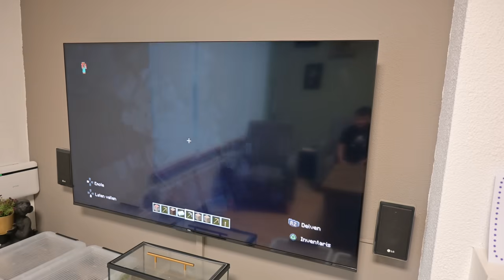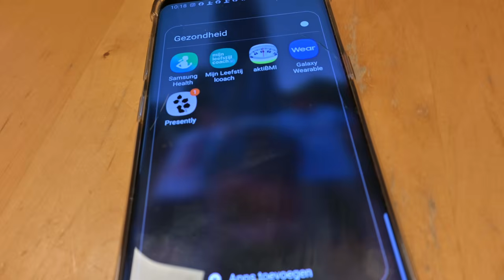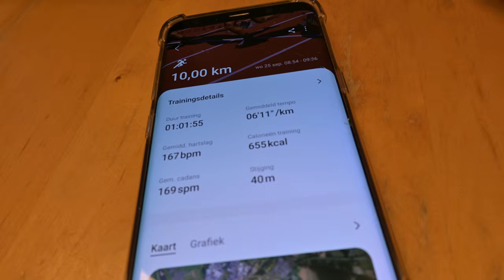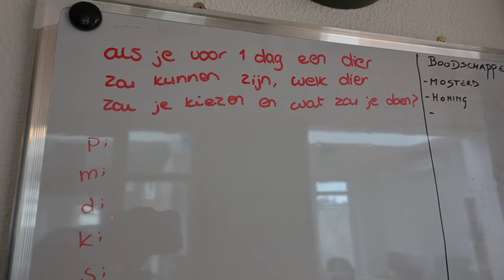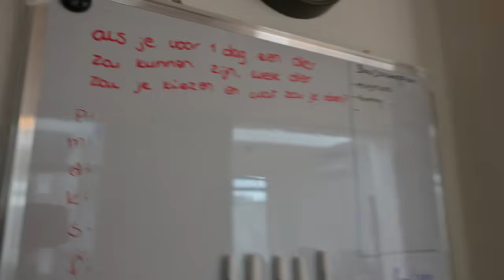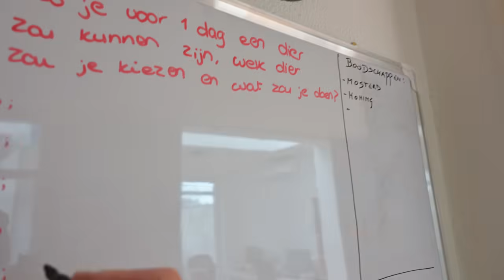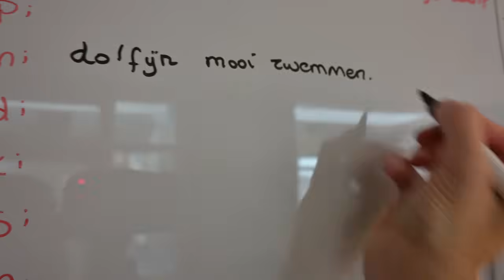VANDAAG ETEN WE MACARONI UIT DE OVEN😀#99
September 2024. Vandaag maak een macaroni ovenschotel en die is echt aan te raden. Ik maak 1 kant met broccoli en de andere kant met spruiten en spekjes. Het is een makkelijke maaltijd, maar hier valt het zeker in de smaak.

Wij zijn 'samen uit samen thuis' en zijn een groot gezin.
Wij wonen in Maastricht met onze 5 kids en vinden het geweldig om ons leven met jullie te delen.
We houden van lekker eten, samen zijn en gaan graag op vakantie.
Onze hobby als ouders is hardlopen en dromen ervan om ooit een marathon te lopen.
Kijken jullie gezellig mee naar onze geluks momentjes binnen en buitenshuis?